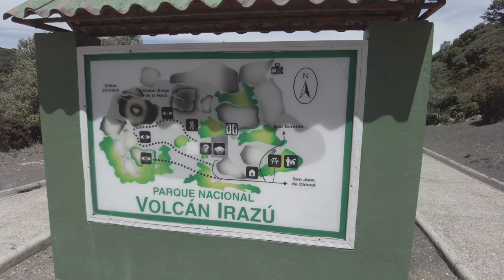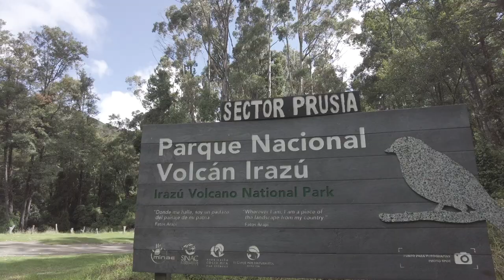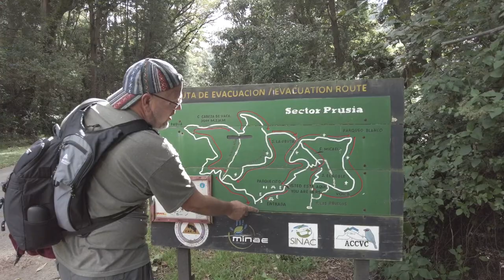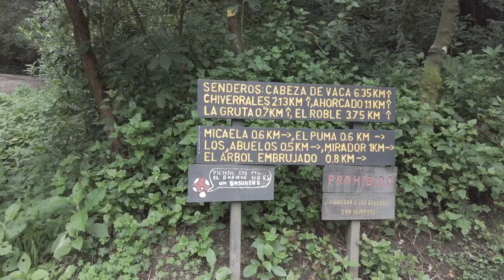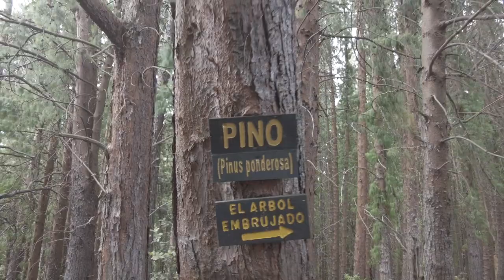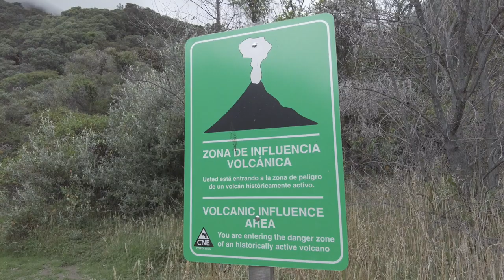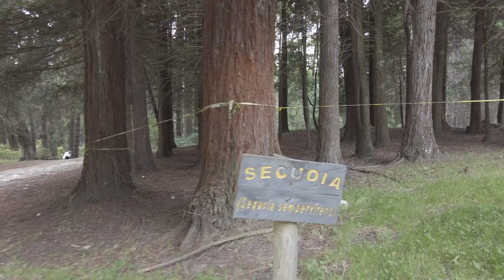Vanlife Costa Rica Hidden Gems with Curt | From Alaska To Argentina in a Promaster Van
Irazu volcano north of San Jose is not to be missed! Especially with the cool temps and short walk to find it.

Our favorite part of Irazu was the Prusia sector, we were feeling a taste of home with our visitors but smelling ponderosa pines and crunching through the needles on the floor relived our homesickness.